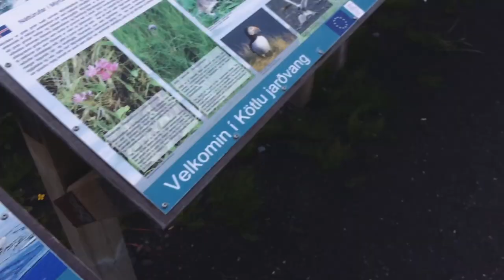NUISIDIDOMA – Вокруг Исландии на педалях. 3 серия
Выборы нового главы США, успешный запуск ракеты Falcon 9 и новая серия приключенческого экшена «Вокруг Исландии на педалях» – основные темы, которые СМИ мусолили последние пару месяцев. Трамп избран, ракета-носитель не взорвалась, а горяченькая третья серия велопробега вокруг Исландии уже готова радовать ваши глазки. На этот раз будет много исландской природы, полезные советы, птицы-убийцы, два матюка, скелет рыбы, красный суп, голубой лёд и ветер. И всё это в формате FullHD! Ну а четвёртый эпизод уже в процессе монтажа.

Музыка из видео:
Ben Kenney – Eulogy
Tame Impala – Why Won't You Make Up Your Mind?
Shuffler – Hit Me With Your Rhythm Stick
Вокруг Исландии на педалях:
Ты можешь поддержать меня финансово:
Другие блокбастеры:
При поддержке PRIDE, обJerky, The North Face, Panasonic, Worldvisa.com.ua
Снято на Lumix GX8